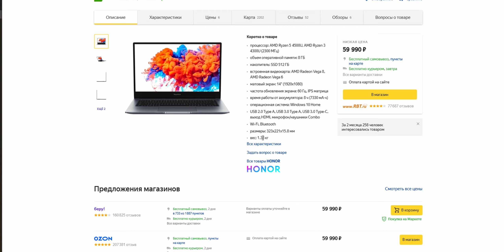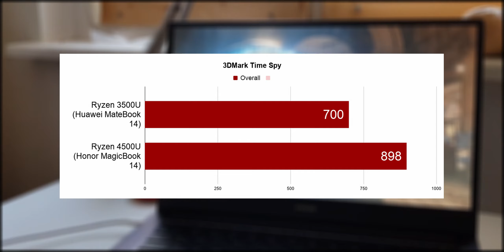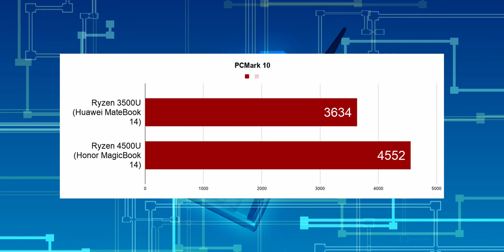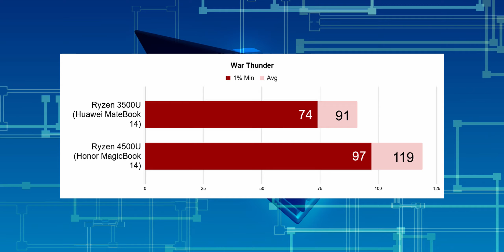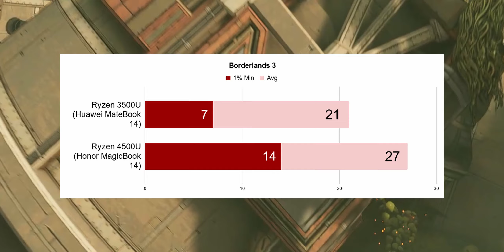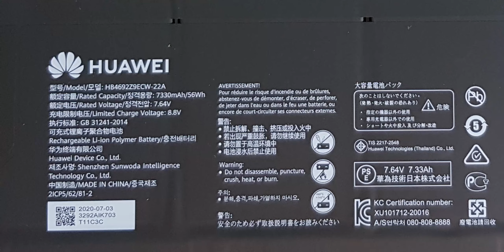Honor MagicBook 14 с Ryzen 5 4500U: Обзор, разборка, тест и сравнение с Ryzen 5 3500U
Подробно изучил новый Honor MagicBook 14 на базе процессора AMD Ryzen 5 4500U из свежей линейки для мобильных устройств. Новинка дороже предшественника - отличный повод выяснить, стоит ли обновлённое железо переплаты.

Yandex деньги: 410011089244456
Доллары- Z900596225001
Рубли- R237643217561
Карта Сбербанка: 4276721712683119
Сделать меня криптомагнатом (BTC): 19GsaZRMLG4qnYUyEetzVZ6vuswh4ioKLi

В своём блоге и на этом канале я рассказываю о смартфонах и других гаджетах, которыми довелось попользоваться. Кроме этого иногда заливаю свои рецензии на фильмы, сравнения, фототесты и так далее. Надеюсь, каждый найдёт что-то для себя!

Тайминги
0:00 — Начало
00:26 — Цены
01:06 — Конструкция, материалы
02:58 — Тест Веб-камеры
03:23 — Разборка, внутреннее устройство
04:05 — Экран
05:11 — Клавиатура и тачпад
06:01 — ОС и фишки Honor
07:04 — Характеристики, особенности Ryzen 5 4500U
09:01 — Синтетические тесты
10:27 — Тесты в играх
13:34 — Батарея и автономность
14:13 — Итоги